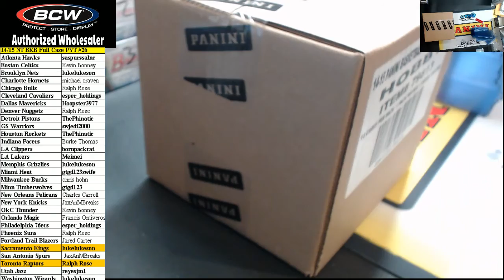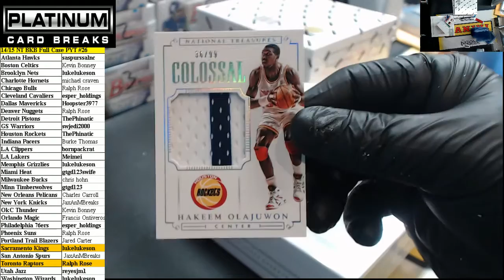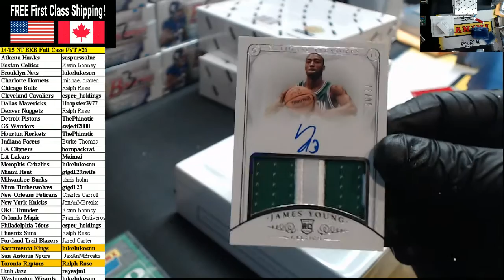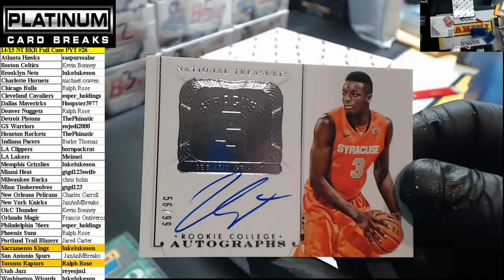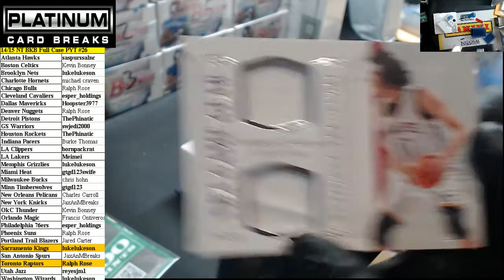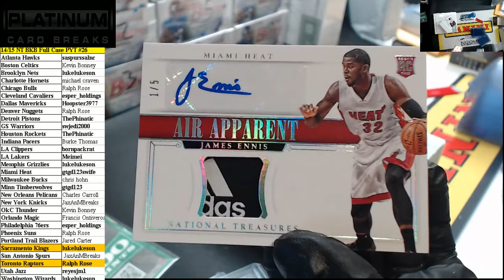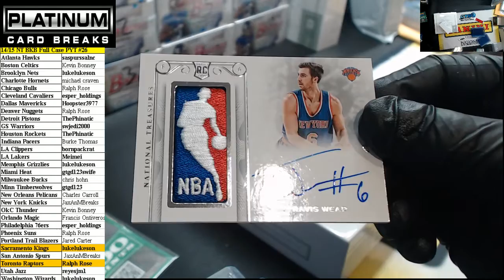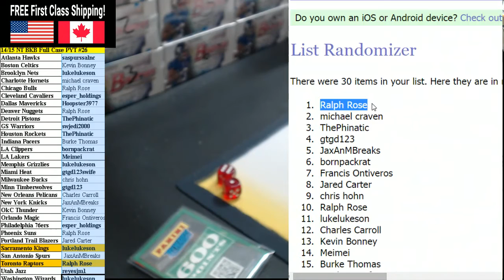14 Nt Pyt #26 Basketball National Treasures